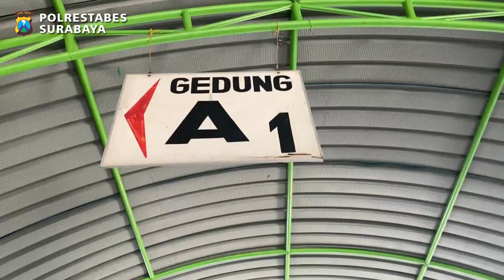CEK KESIAPAN SURABAYA TERIMA PMI DARI LUAR NEGERI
Menteri Perhubungan didampingi Kakorlantas Forkopimda Jatim dan Kapolrestabes Surabaya cek Kesiapan HAH Sukolilo Surabaya. Minggu (26/12/2021).
Tempat Karantina disiapkan dengan Sejumlah Kualifikasi dan para TKI akan dikarantina terlebih dahulu untuk mengantisipasi penyebaran mutasi virus COVID-19 varian Omnicron.
Kapolda Jatim, Pangdam V/Brawijaya dan Kapolrestabes Surabaya siapkan Kurang lebih 1.500 Kamar untuk karantina para TKI.